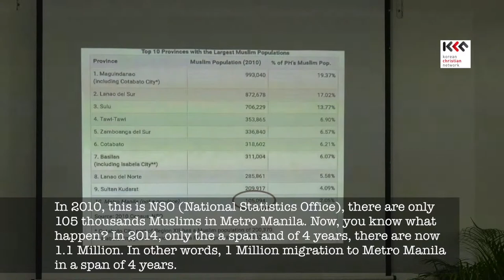S2 Rev Lalano Badoy PMA 10